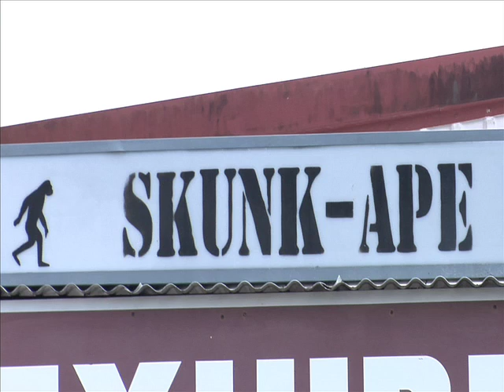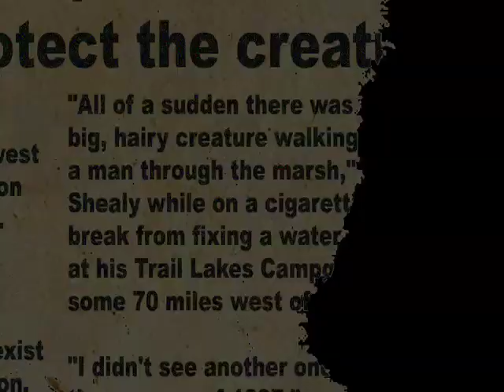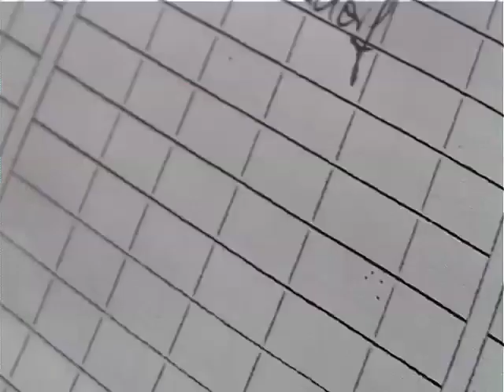Skunk Ape Documentary (Florida's BIGFOOT/SASQUATCH) (Short Version)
Documentary on Dave Shealy, an expert on Florida's notorious Skunk Ape. This is a short version, with a full length version to come.